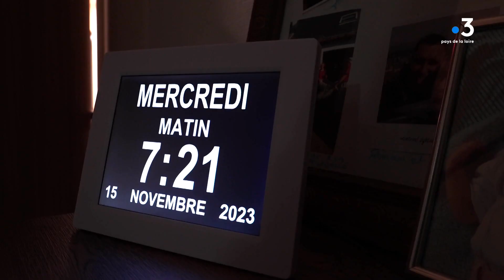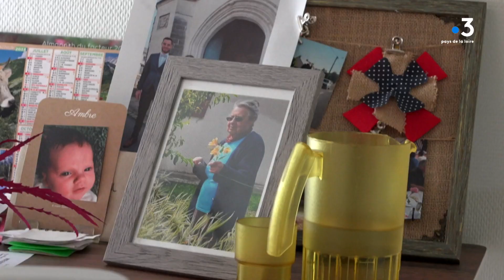Le quotidien d'un EHPAD : de la chaleur humaine au milieu de métiers en souffrance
À Riaillé en Loire-Atlantique, l'établissement les 3 moulins accueille 82 résidents. L 'Ehpad est dans le rouge et manque cruellement de personnel, sans pouvoir recruter faute de candidats.  Pour les agents, les aides soignantes et les infirmières, c'est une course contre-la-montre au quotidien. Toutes se donnent à 200 % pour répondre aux besoins des personnes âgées. Avec beaucoup d'abnégation, Les filles des 3 moulins tiennent bon dans un contexte difficile. Mais pour combien de temps ?